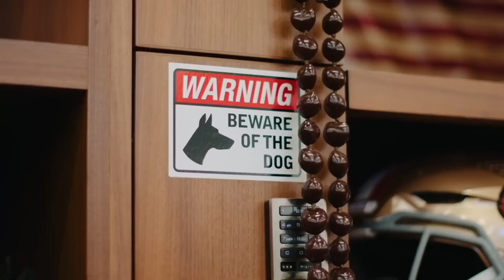Chase Young & The NEW LOOK San Francisco 49ers Are A PROBLEM…